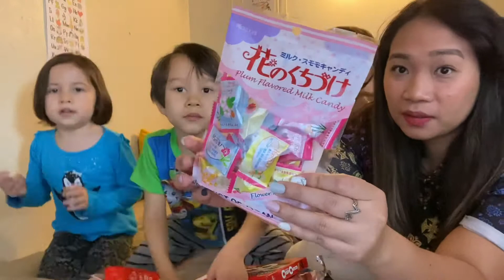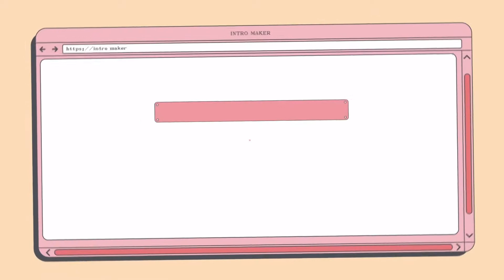Fil-Am kids trying Japanese snacks.